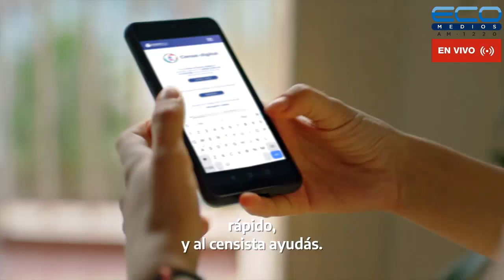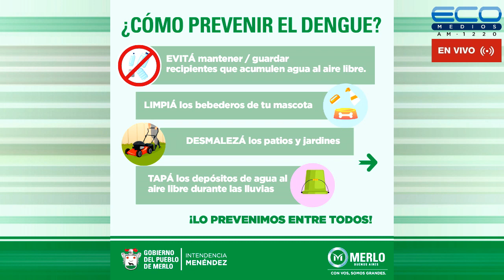ENTRE USTEDES Y NOSOTROS con Dr. Enriquez, Dr Osvaldo Sammartino 27-4-2022